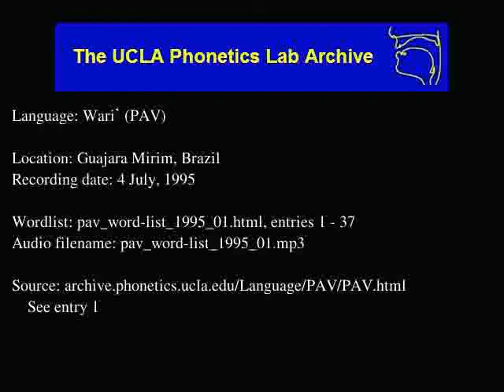Wari' audio: pav_word-list_1995_01